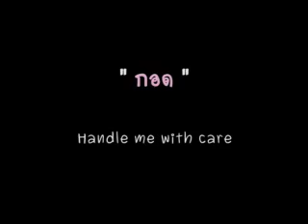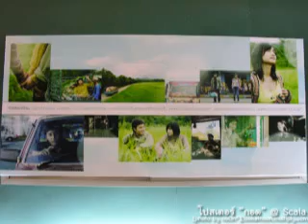MV Handle me with care..Tui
Mv นี้นำเสนอโดย ห้องรัก..ตุ้ย@pantip และ